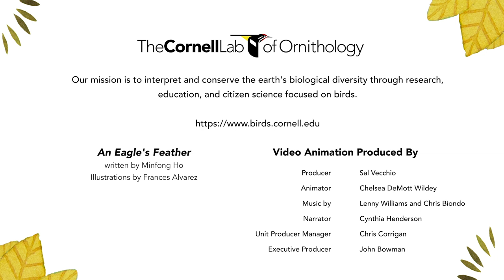An Eagle's Feather - A Children's Animation Featuring the Mighty Philippine Eagle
"An Eagle's Feather" is an illustrated children’s book the Lab produced in 2015 with the Philippine Eagle Foundation (PEF) to raise awareness for the critically endangered national bird of the Philippines.  Earlier this year, the PEF asked us to create an animated adaptation of the book to share with 30 elementary schools in cities near eagle habitats as part of their ongoing education program. As part of this collaboration, a copy of the film and six books will be donated to each of the 30 school libraries. The PEF intends to use this book and video in their outreach and education work to inspire Philippine Eagle protectors for generations to come.